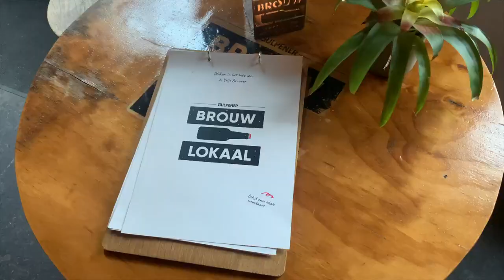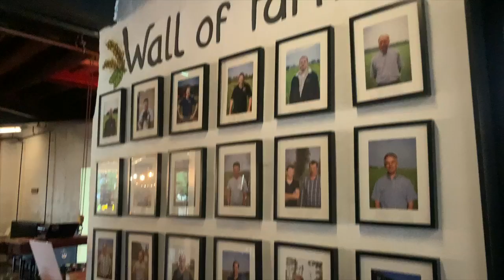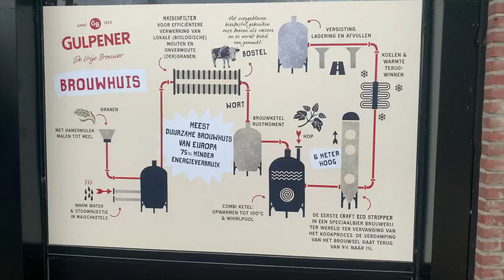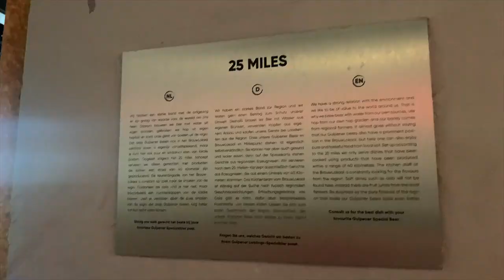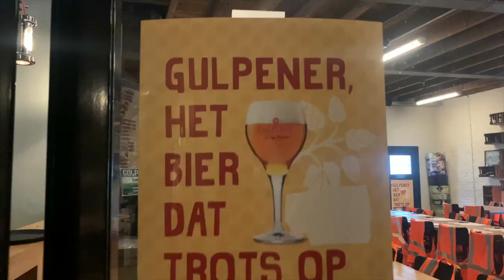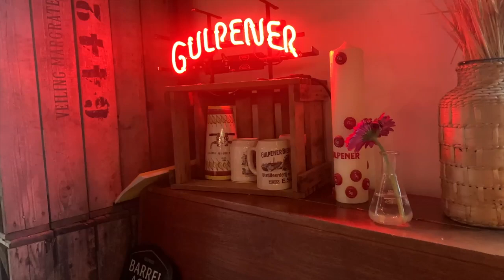Wieler café | Het Brouwlokaal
Ontdek in deze video hoe Anne je meeneemt naar Het BrouwLokaal, een uniek bierbelevingscentrum met Biergarten, Bierwinkel, Microbrouwerij en meer. Leer meer over wat deze plek zo speciaal maakt en laat je inspireren om zelf een bezoek te brengen. Mis deze unieke ervaring niet en kom meer te weten over dé ontmoetingsplek voor bierliefhebbers!